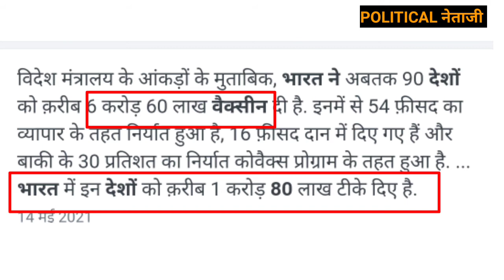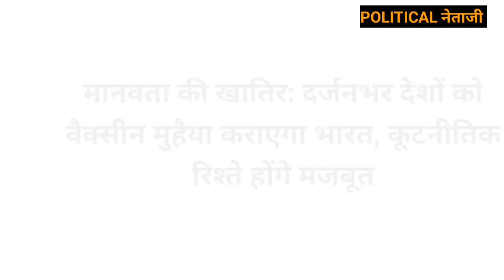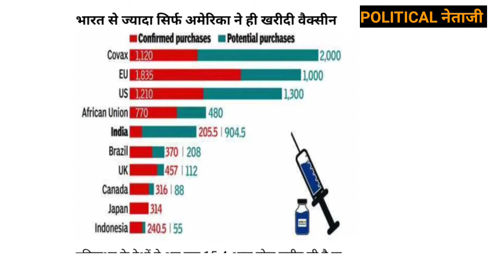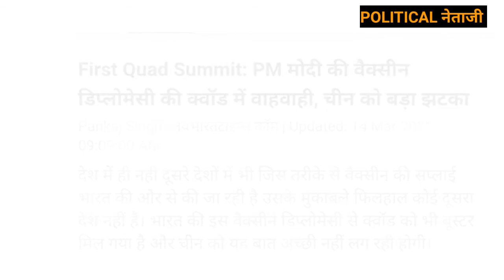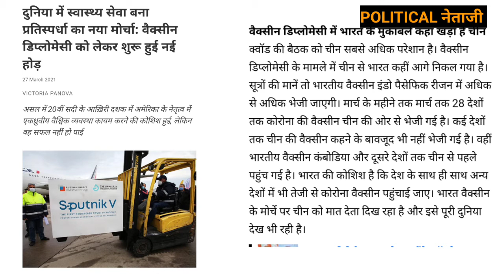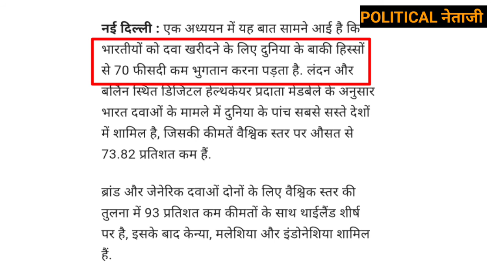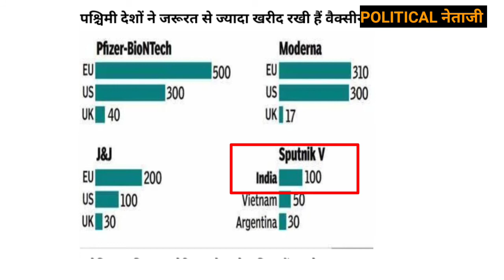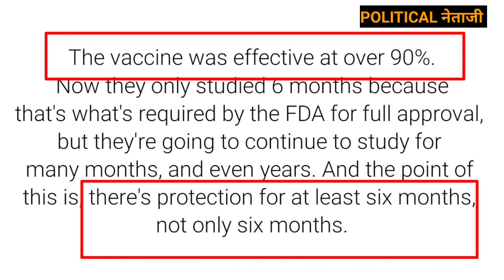वैक्सीन डिप्लोमैसी क्या है ? दुनिया में वैक्सीन के मामले में भारत की स्थिति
India had administered nearly 45 million COVID-19 vaccine shots to people across the country as of Sunday. At the same time, it had shipped over 60 million doses to 76 nations, delivered either under the World Health Organization-backed COVAX mechanism or as part of commercial deals.

It shows India's strong vaccine manufacturing capacity and ability to leverage it to boost the country's global image.